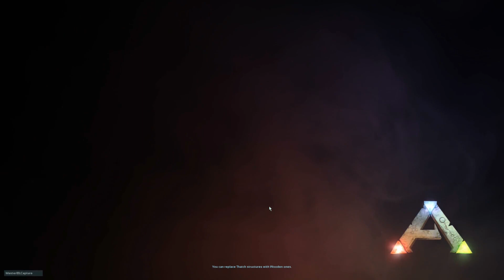Ark Survival Evolved | Welcome to the Island | Getting our feet established.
This is the first episode from the game Ark Survival Evolved.

 I have recorded the first 4 episode that need sorting out and uploading.

As when I have the time I will get these edited and uploaded.